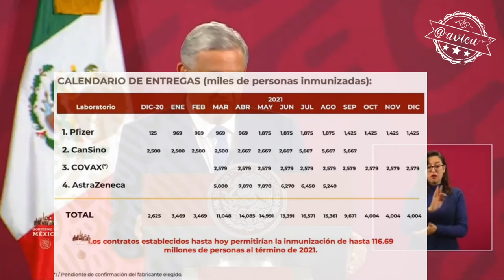A Trump le da las gracias, a España le pide disculpas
Otra vez le agradece a Trump, ahora por la vacuna anticovid que según llegará a partir de diciembre de este año